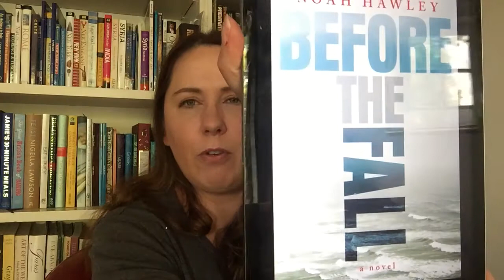Victoria's Book Review: Before the Fall by Noah Hawley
On a foggy summer night, eleven people--ten privileged, one down-on-his-luck painter--depart Martha's Vineyard headed for New York. Eighteen minutes later, the unthinkable happens: the passengers disappear into the ocean. The only survivors are Scott Burroughs--the painter--and a four-year-old boy, who is now the last remaining member of a wealthy and powerful media mogul's family. So, what happened?